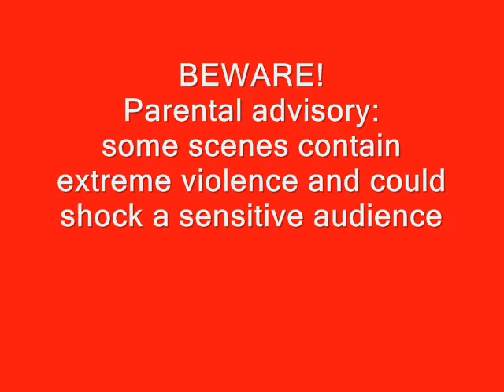Crab murder party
How to crush crabs